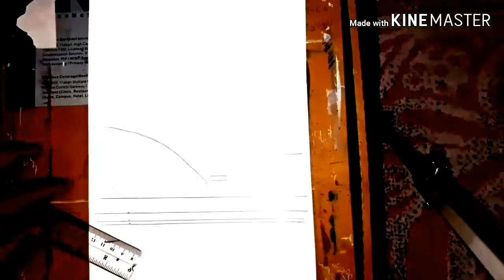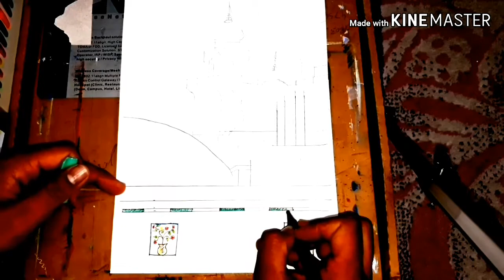painting of old mosque